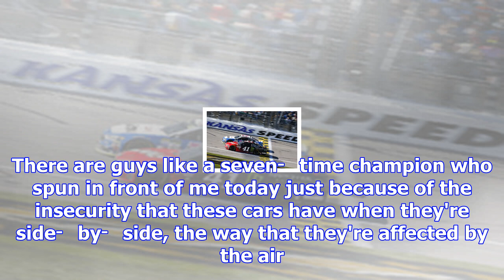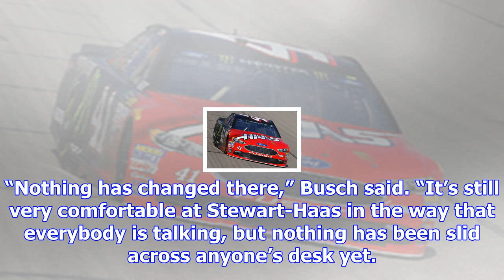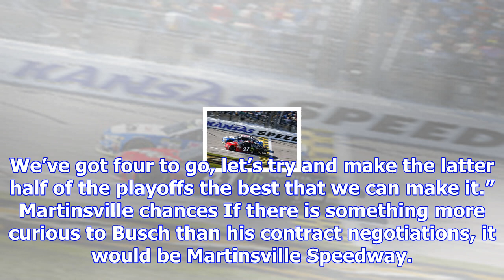Kurt busch credits crew chief after best showing since daytona 500 win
The winner of the season-opening Daytona 500 was eliminated after the first round of the Monster Ene...